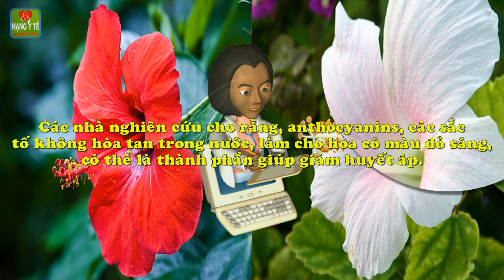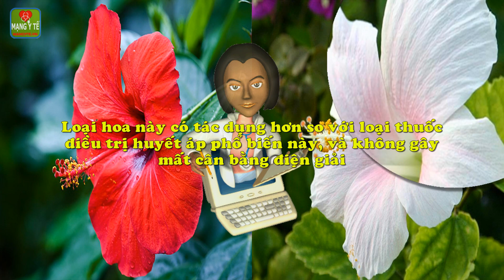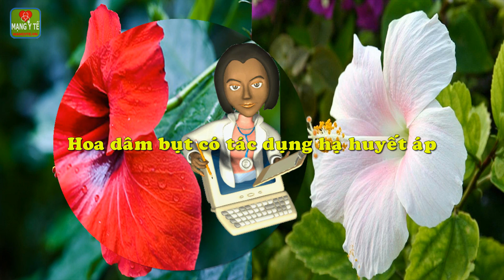Thì ra đây mới là thần dược Hoa dâm bụt có tác dụng hạ huyết áp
Thì ra đây mới là thần dược Hoa dâm bụt có tác dụng hạ huyết áp. Các nghiên cứu cho thấy, những loại thuốc điều trị huyết áp phổ biến, cũng không hiệu quả bằng hoa dâm bụt trong điều trị huyết áp cao.
Chi tiết nội dung bài viết và video này xem tại

Các VIDEO liên quan:
7 lợi ích sức khỏe đáng kinh ngạc của cây bồ công anh
Chữa vú sưng đau, tắc tia sữa với bồ công anh
Nhân trần và cam thảo: Dùng phối hợp lợi hay hại
8 lợi ích tuyệt vời của trà hoa nhài đối với sức khỏe
Uống nước hoa hồng ngăn ngừa nếp nhăn, cho làn da căng mọng
Tinh dầu hoa cam, hoa nhài, hoa hồng, trong làm đẹp và trị liệu
7 lợi ích sức khỏe và sắc đẹp từ hoa hồng
9 tác dụng ít biết của hoa sen và các sản phẩm từ sen
Mặt nạ cà rốt hoa cúc, se lỗ chân lông, đánh bay mụn đầu đen
Hợp chất trong quả dâu tây có thể giúp phòng bệnh Alzheimer
Tác dụng phụ và những điều cần nhớ khi ăn QUẢ BƠ
Làn da mịn màng, mái tóc óng ả bất ngờ nhờ quả bơ